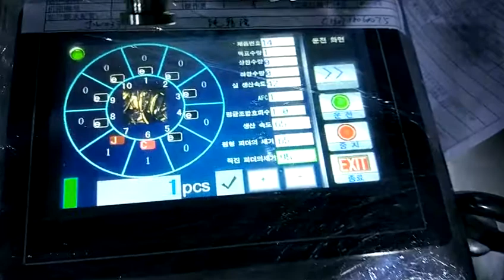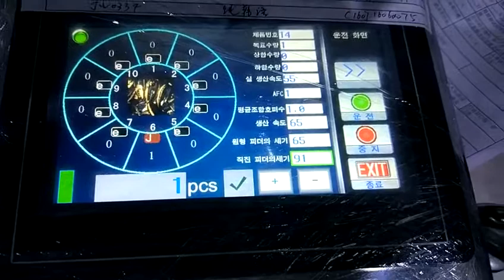KENWEI once piece 1pc of candy counting by multihead weigher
Contact person: Jackson
KENWEI  (Zhongshan Multiweigh)
广东精威智能机器有限公司